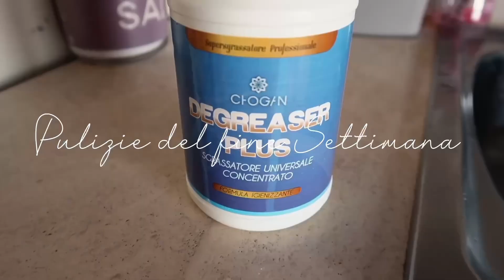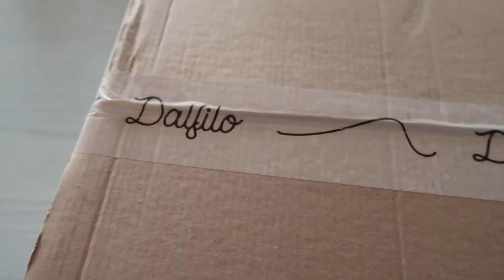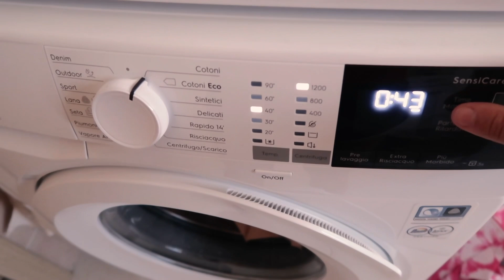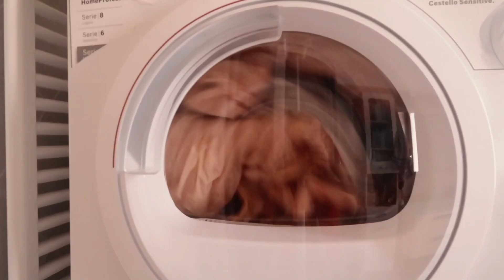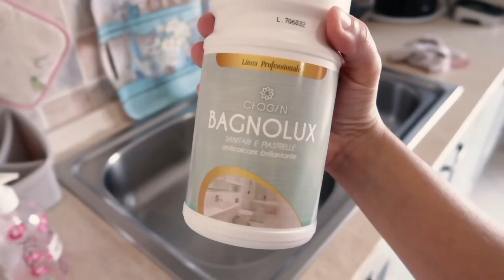PULIZIE DI CASA del FINE SETTIMANA / Gabry's Home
Buonasera a tutti e benvenuti in un nuovo video super motivazionale!